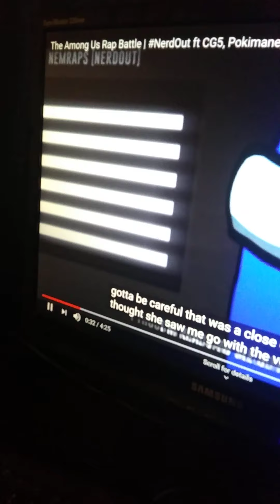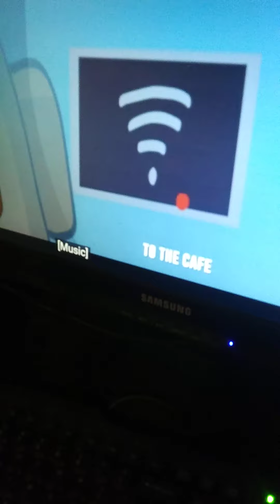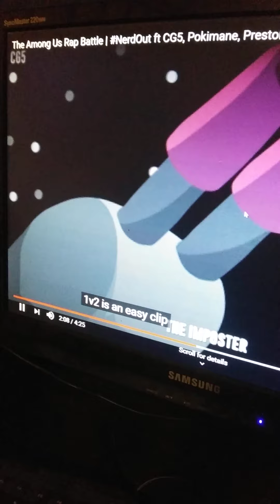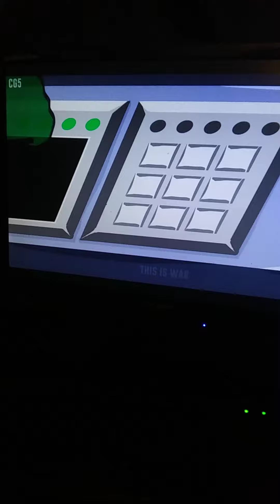iggys new music blood and gore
blood and gore and hurting and killing